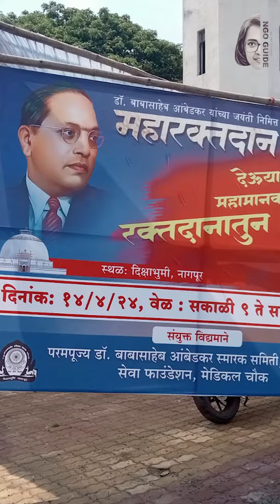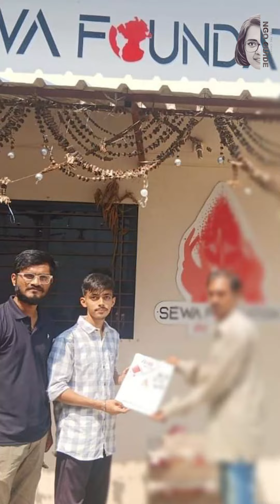NGO Guide Ep- 12 | Sewa Foundation Nagpur | Guidance needy for Government Hospitals